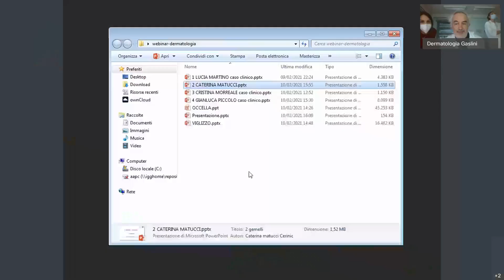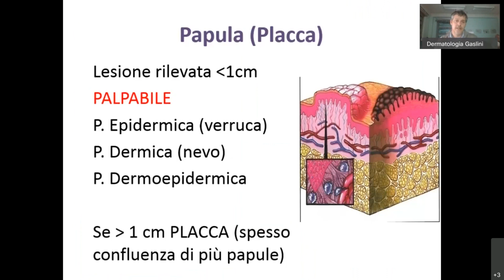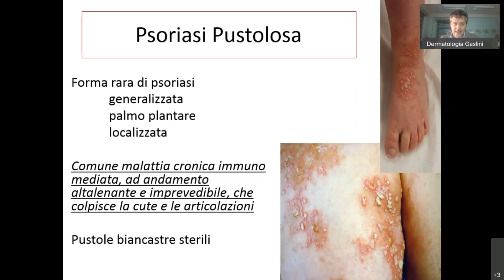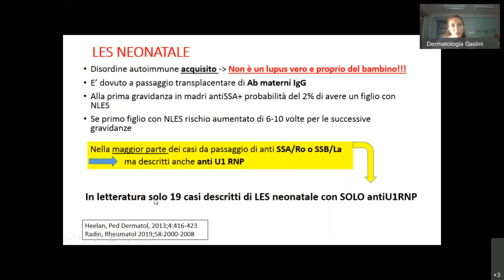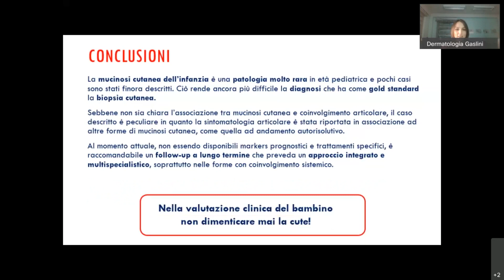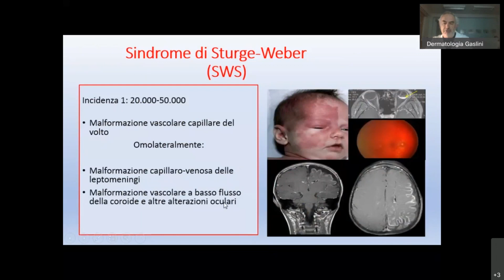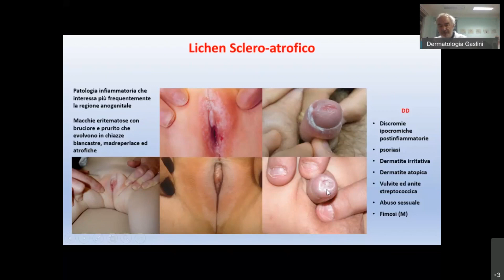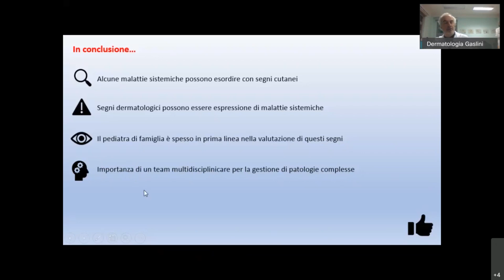QUADRI DERMATOLOGICI IN PEDIATRIA DALLA MORFOLOGIA CLINICA ALLA DIAGNOSI - Gaslini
ACCADEMIA DI PEDIATRIA GASLINI